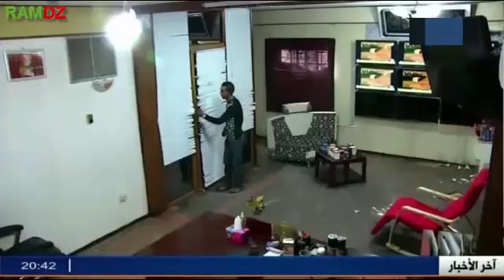Rana hkamnak ُEpisode 25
رانا حكمناك الحلقة 25
الجزء 3